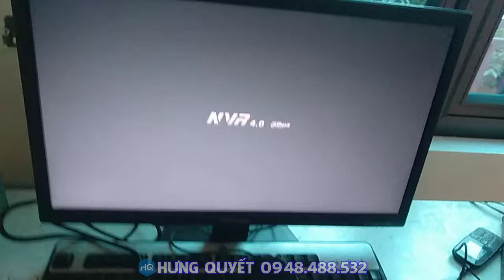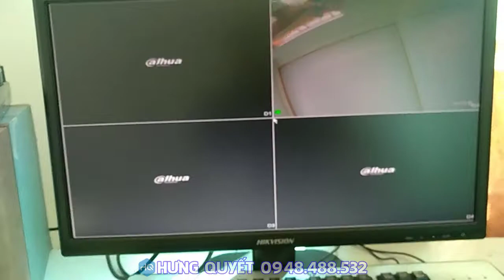Kết nối đầu ghi POE Dahua 4 Kênh với camera Dahua 1230, Imou K3XA, Imou K5XA, Imou K8XA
☑ Shop cam kết cung cấp những sản phẩm chất lượng.
☑ Bảo hành kỹ thuật theo đúng thời gian cam kết.

☑ Cam kết hàng phân phối chính hãng, bảo hành - Ship hàng toàn quốc.
- Link mua hàng tại Lazada:
- Link mua hàng tại Shopee:
✨ Công nghệ An ninh Hưng Quyết
📞 Hotline: Zalo 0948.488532 - Fb: 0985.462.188